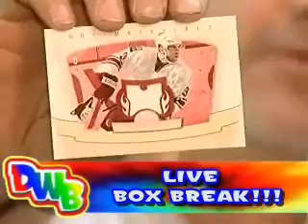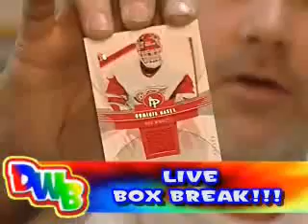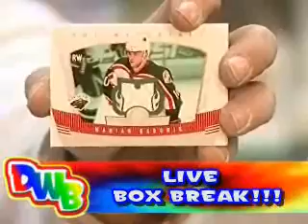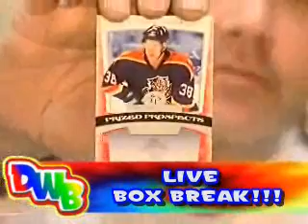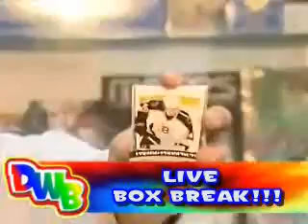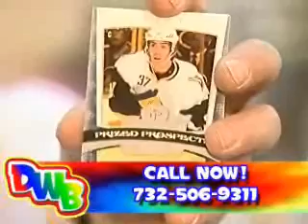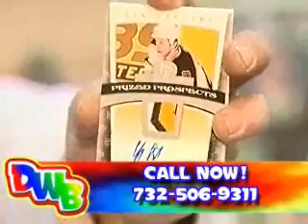2006-07 FLEER HOT PROSPECTS HOCKEY LIVE BOX BREAK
March 23rd 2007 Special Guest GIL busted a box of his favorite sport on the LIVE Doctor Wax Battle Show...